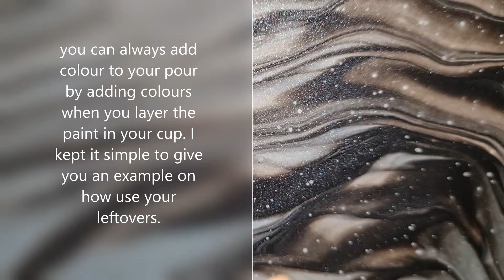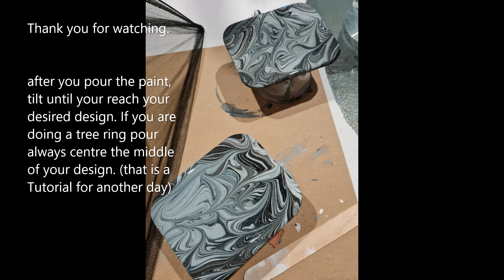#12 Ring Pour with your paint drips | Acrylic Pouring Tutorial | Abstract Art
Welcome back!
Today I will be showing you how to not waste your paint drips that fall off your painting onto the table. I always scrape up those drips and puddles into a container, strain and keep for use at a later date.
use it for a pretty colour split base, as extra paint on a ring pour etc so the paint moves freely. Or I will actually have some fun experimenting with designs. There is always a use for your table drips. If the drips are of a gorgeous design, let them dry, peel off the skins and make magnets.

Canvas wood oval 8"x12"
Paints used:
Amsterdam paint drips assorted
DecoArt paint drips mixed with black
added Deco Art Stirling Silver to add sparkle in the painting

* All my paints are mixed with Floetrol and water 20/40/10

Your support would be very much appreciated to help my Channel grow

I would also love to read your comments.
If you would like to support me in my Art Journey to help purchase supplies and to keep my Channel going, please click the link below to donate or send a tip.

Painting sales & Commissions please email

Have a lovely day! Keep well
Michelle